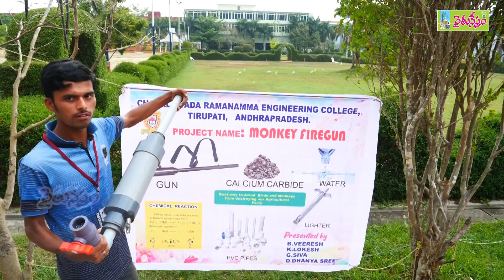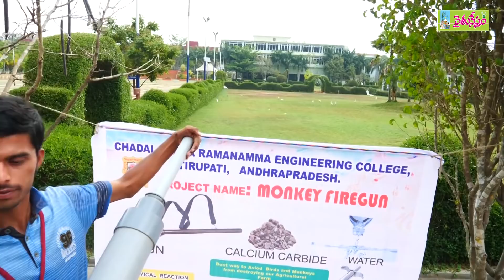Handy Machine For Farmers || Protect crop from Monkeys & Birds || Veeresh - 9052228839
అనేక కష్టాలను ఎదుర్కొని పంటలు పండిస్తున్న రైతులకి... ఇటీవల కోతులు, పక్షులు, అడవి పందుల బెడద తీవ్ర సమస్యగా మారింది. గ్రామాల్లో స్వైరవిహారం చేస్తున్న కోతులు.. చేతికొచ్చిన పంటలను పాడుచేస్తున్నాయి. వీటిని తరిమేందుకు అష్టకష్టాలు పడుతున్న రైతుల కోసమే. ఆంధ్రప్రదేశ్ తిరుపతిలోని చదలవాడ రమణమ్మ ఇంజినీరింగ్ కళాశాల విద్యార్థులు... అతి తక్కువ ఖర్చుతో రూపొందించుకోదగ్గ మంకీ ఫైర్ గన్ ను తయారు చేశారు. జాయిన్ ఫర్ డెలప్మెంట్ స్వచ్ఛంద సంస్థ ఆధ్వర్యంలో పశ్చిమ గోదావరి జిల్లా భీమవరంలోని విష్ణు ఇన్సిస్టిట్యూట్ ఆఫ్ టెక్నాలజీలో జరిగిన డాక్టర్ కలాం ఇన్నోవేషన్ ఫెస్టివల్ లో పాల్గొని... మంకీ ఫైర్ గన్ తయారీ, పనితీరుని వివరించారు.